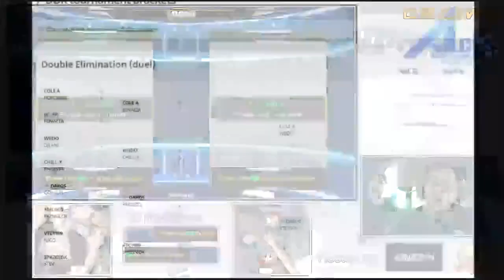Crown for Aces Losers 1st Round NIKO vs STEV